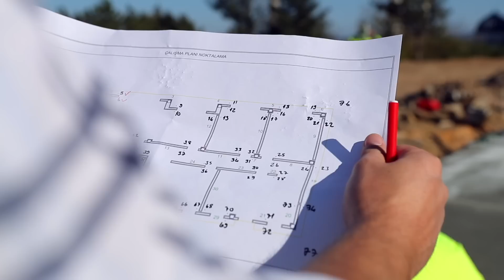TÜRKİYE’DE BİR İLK: 3D YAZICI İLE EV YAPIYORUZ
Bu işle gurur duyuyoruz.

Türkiye’de bir ilki daha gerçekleştirdik. 3 boyutlu yazıcılarla çok kısa sürede, hem çevreci hem de dayanıklı yapılar inşa etmeye başladık. Yurt içinden ve yurt dışından çok sayıda sipariş almaya başladık.